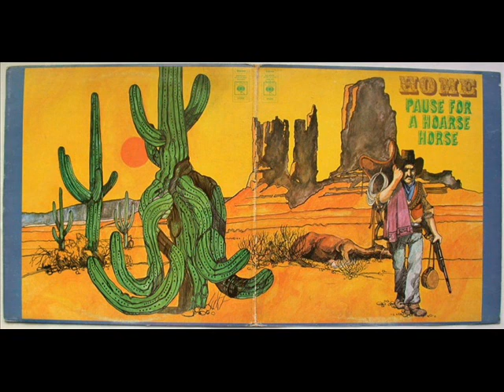HOME . UK 1972 / 73 . PROG ROCK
TRACK 1 . DREAMER : FROM LP : HOME, SAME . UK 1972 CBS
TRACKS 2 & 3 . IN MY TIME . HOW WOULD IT FEEL.  FROM LP : HOME, PAUSE FOR A HOARSE HORSE . CBS-EPIC . 1973 .
MICK STUBBS / LAURIE WISEFIELD / CLIFF WILLIAMS / MICK COOK .